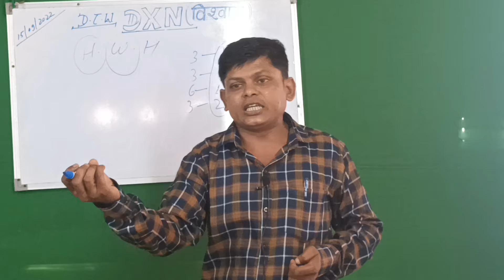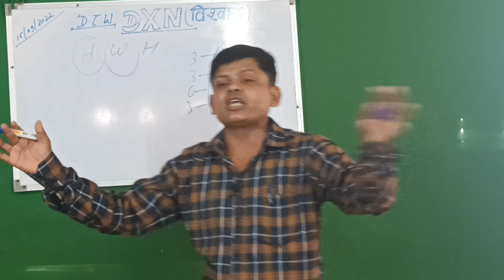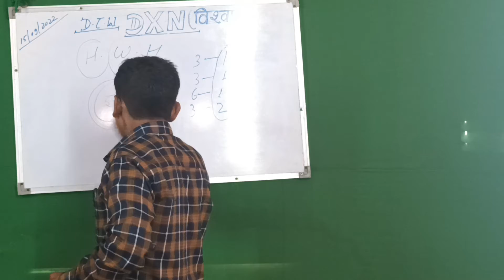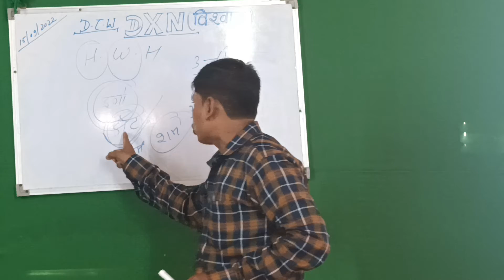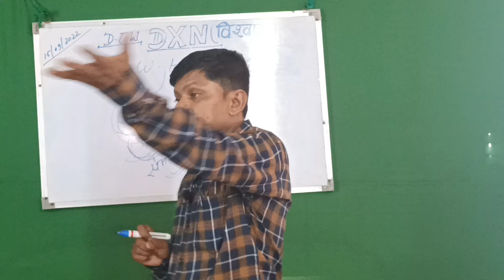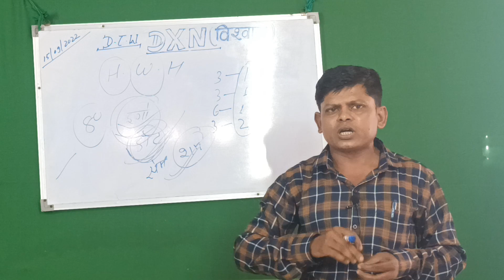Dxn में कामयाबी के लिए क्या-क्या करना होगा By- सुनील सर(S.R)